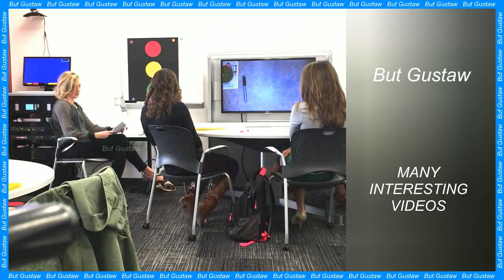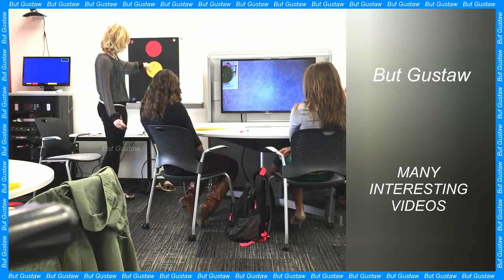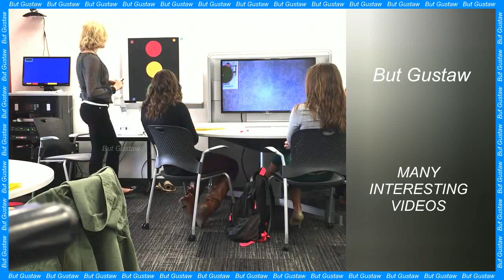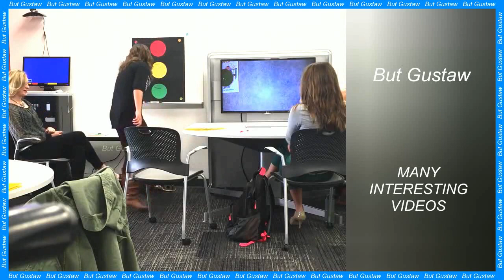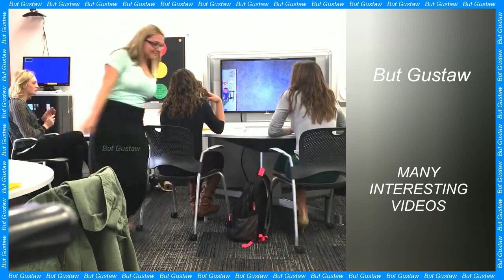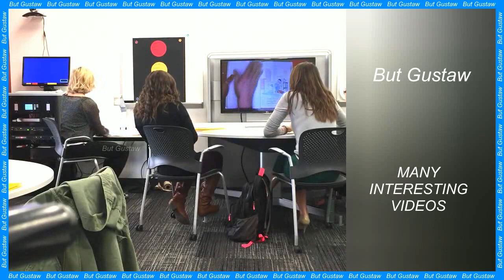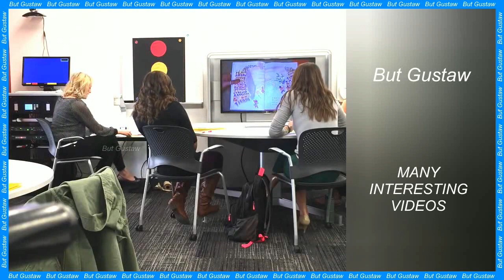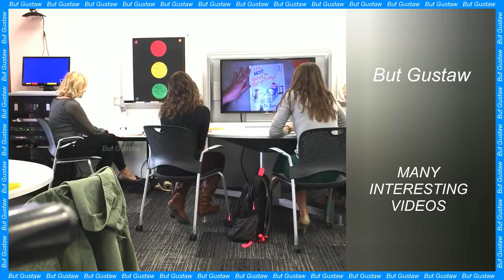shoeplay EYL_0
Topics:
NASA has detected the "heartbeat" of Voyager II. There is a chance to regain contact with the probe faster.
Finnish scientists produce coffee in a laboratory.